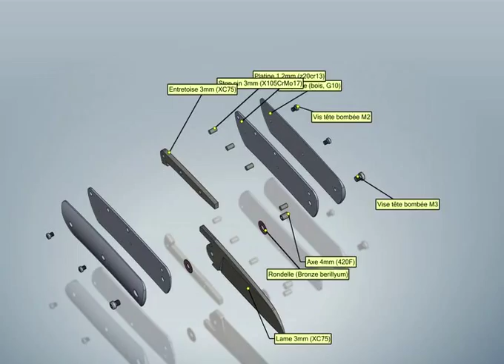Préparation d'un piémontais